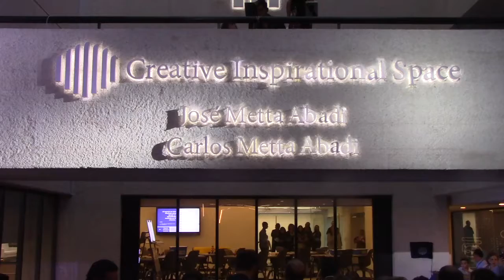Develación placas en honor José y Carlos Metta CIS COLEGIO HEBREO MONTE SINAI 12